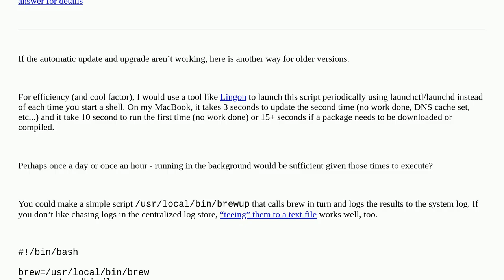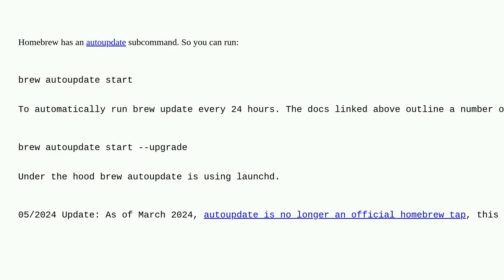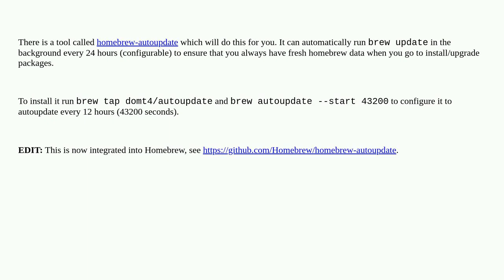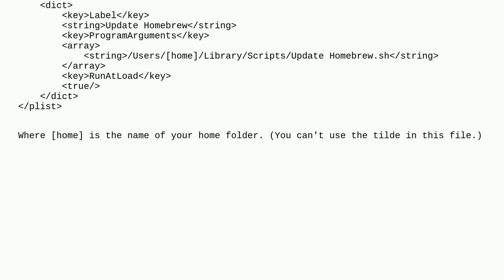Apple: Auto-updating Homebrew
Auto-updating Homebrew

A special thanks goes out to the awesome community

  script bash package-management homebrew